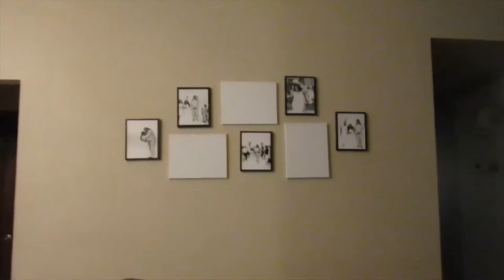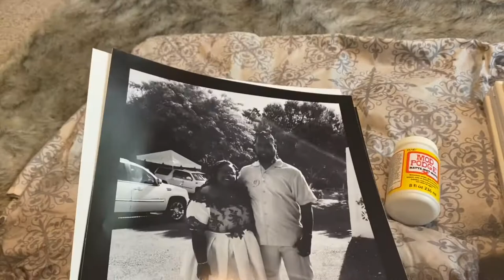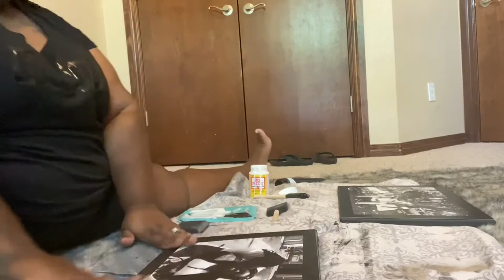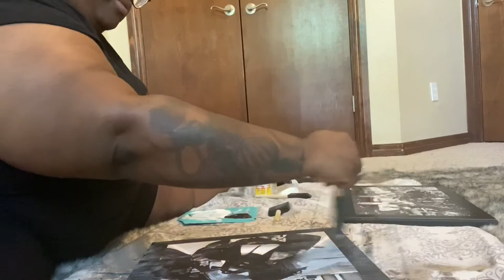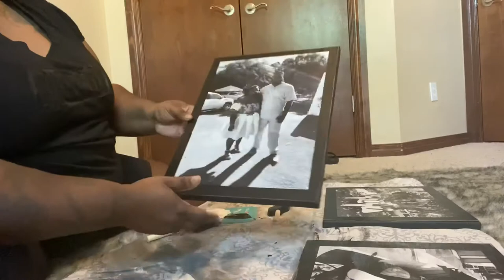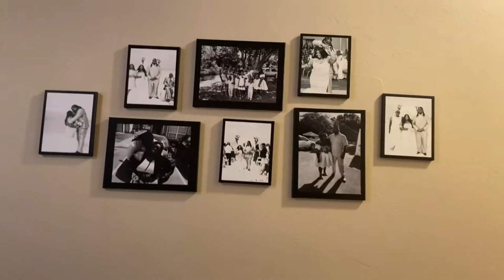D.I.Y. GALLERY WALL | CANVAS PHOTO ART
Hello there this is my new video. If you have any suggestions or questions please leave them below. See you in my next video!!